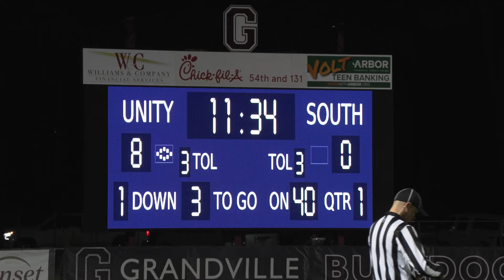South Christian vs. Unity Christian Football D-4 District Final (WKTV FNH/11-8-24/Jake Westbrook)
South Christian defeated Unity Christian 35-28 to advance to a Division 4 Regional Final vs. Whitehall at 7 p.m. Friday, Nov. 15 at Whitehall. (WKTV Jake Westbrook)